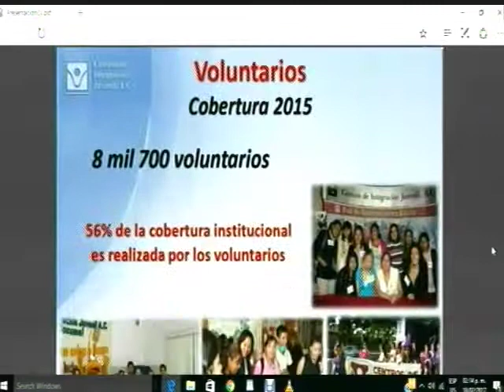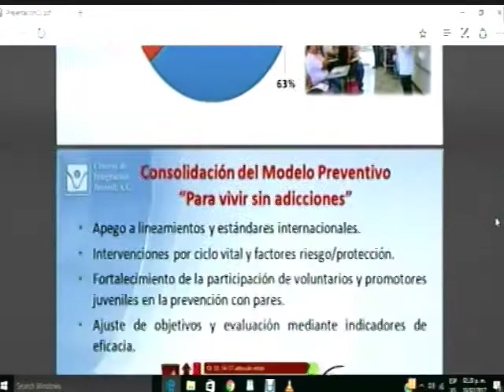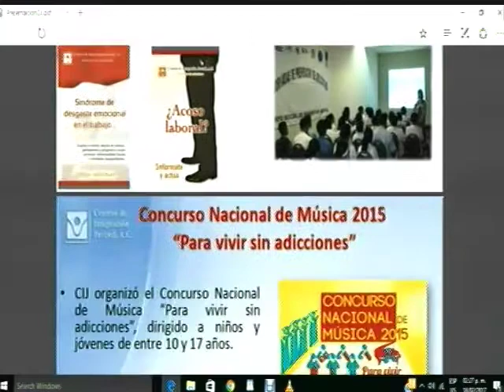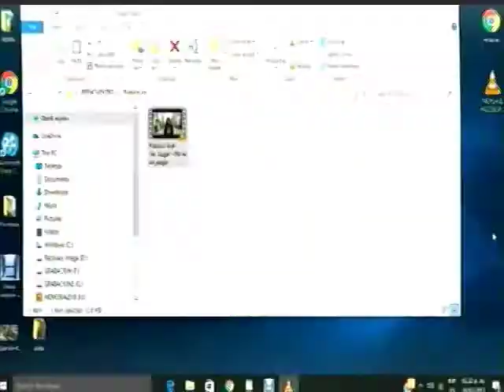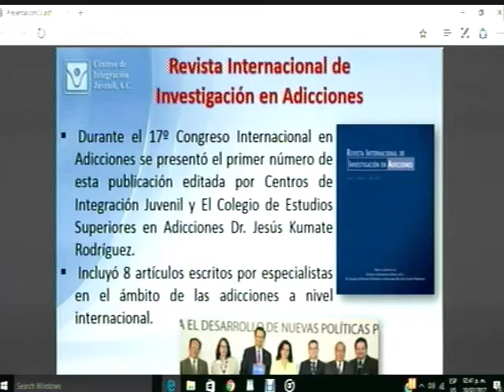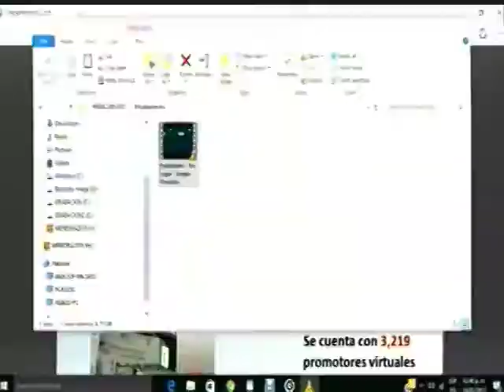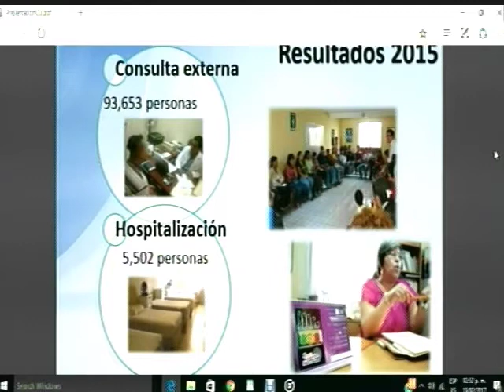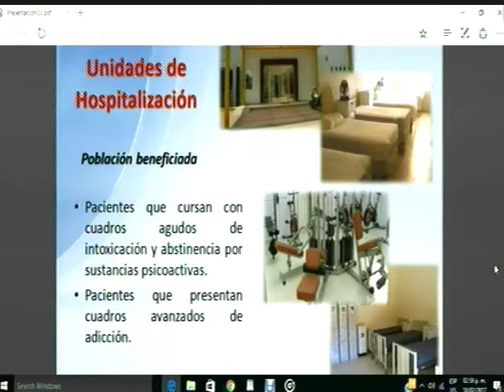Reeencuentro │18 Febrero 2017